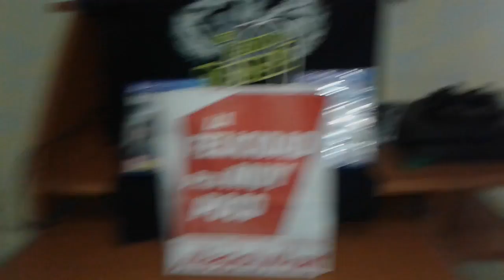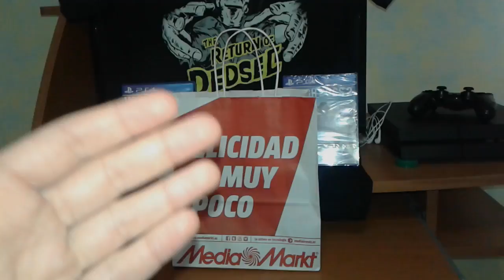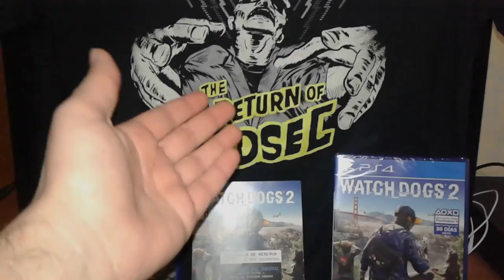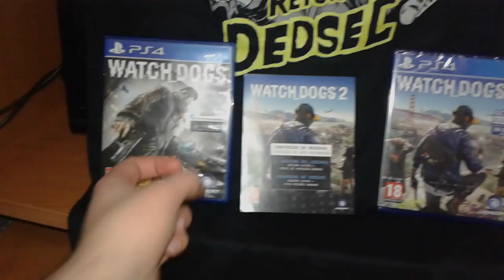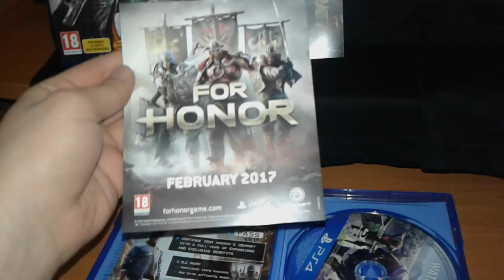UNBOXING: WATCH DOGS 2 (CASTELLANO)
Muy buenas chavales y chavalas! Aquí os dejo un unboxing de este nuevo título.PROXIMAMENTE,subiré un longplay del juego.